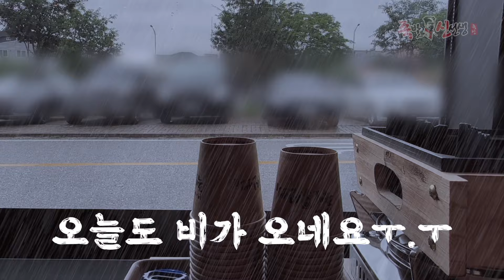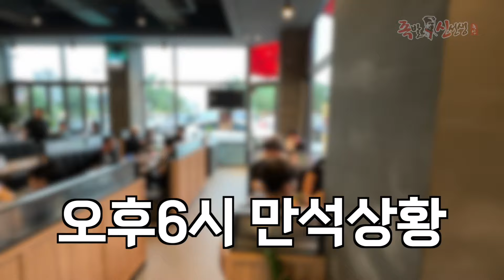인생쓴맛 장사쓴맛 산전수전 다 겪어보고 존잘남 맛집으로 만석이 된 이유 ㅣ휴먼스토리ㅣ30대자영업자이야기ㅣ장사의신ㅣ성공스토리ㅣ당신이주인공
인생쓴맛 장사쓴맛 산전수전 다 겪어보고 존잘남 맛집으로 만석이 된 이유

🏠매장정보🏠

족발신선생 광주수완점🎉
📍광주광역시 광산구 수완로 52번길 30-2

"화덕족발은 족발신선생"

☑️500도 화덕에서 구운 특별한 족발로
    대중적인 아이템에 차별성과 경쟁력을!
☑️홀 배달 포장 어느 하나 놓치지 않아
    업계 홀 매출 1위로 안정적인 매출을!
☑️폐업률 단 2%로 족발 프랜차이즈 브랜드 중
    폐업률이 가장 낮은 안정적인 브랜드!

⭐서울 지역 주요 상권 계약시 본사 특별 프로모션 제공⭐
혜택☝️ 선착순 가맹비 500만원 지원
혜택✌️ 매장 홍보 마케팅비 300만원 지원
혜택👌 무이자 창업대출

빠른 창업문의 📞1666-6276